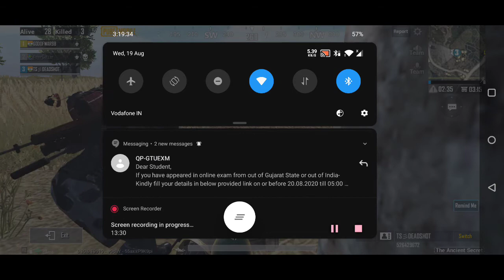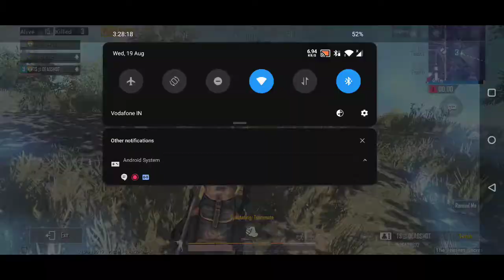Changela na કુલ્લે godi laigi